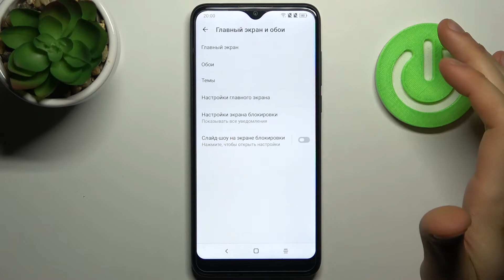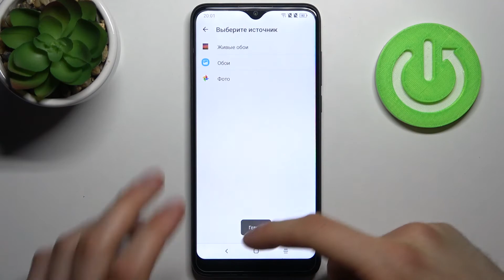Как сменить обои на ESSENTIELB HeYou 60 / Смена заставки на ESSENTIELB HeYou 60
Больше информации о вашем ESSENTIELB HeYou 60 вы сможете узнать тут: hardreset.info/ru
Добро пожаловать на наш канал. В этом видео мы покажем вам, как на ESSENTIELB HeYou 60 изменить обои рабочего стола изаставку экрана блокировки. После просмотра этого видео, вы узнаете, как сменить обои рабочего стола. Надеюсь, это видео поможет вам правильно менять заставку рабочего стола на устройстве ESSENTIELB HeYou 60.

Как изменить обои на ESSENTIELB HeYou 60? Как поменять заставку на ESSENTIELB HeYou 60? Как поменять обои экрана блокировки на ESSENTIELB HeYou 60? Как поменять заставку рабочего стола на ESSENTIELB HeYou 60?